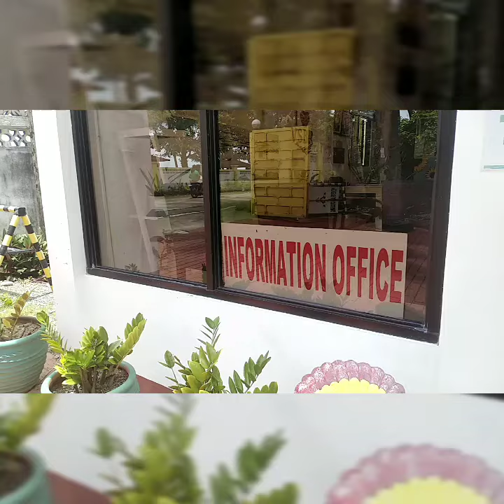Villa Soledad Bolinao summer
Villa Soledad may pang Bata at matanda na pool may kainan na sa loob at room Para overnight 2022